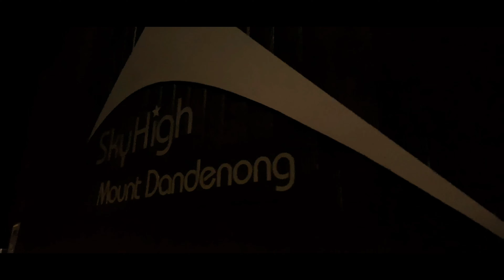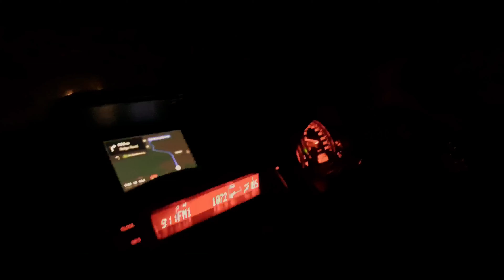Cinematic Video | SkyHigh Mount Dandenong | Night View | Melbourne Australia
Please, some advice me below comment.

On_Mobile_phone 4K60fps
Film-Maker